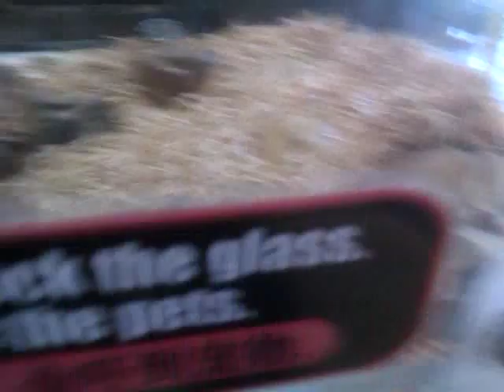Jumping Perry dog ,so damn cute